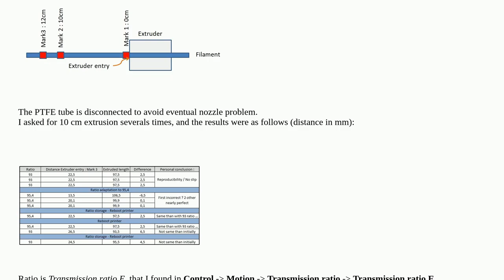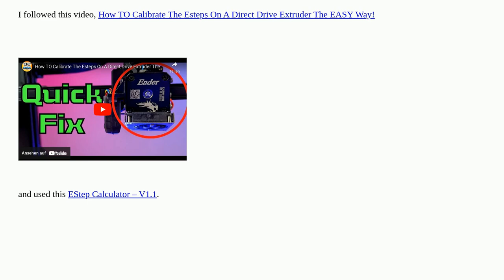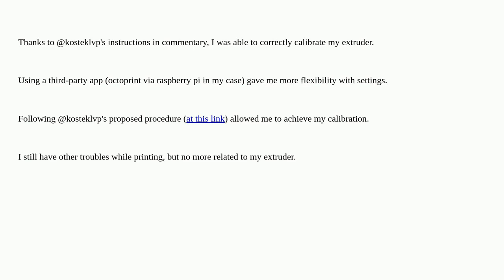3dprinting: Creality Ender3V2 extruder calibration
Creality Ender3V2 extruder calibration

A special thanks goes out to the awesome community

  calibration extrusion creality-ender-3